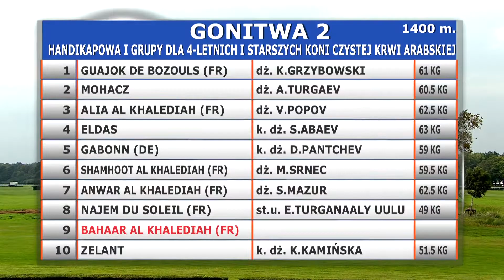26.09.2020 (D35; G2; Tor: 3,2; 21°C) Nagroda El Ghazi